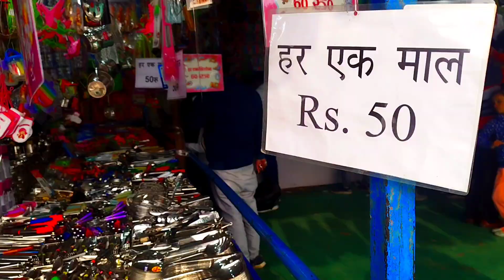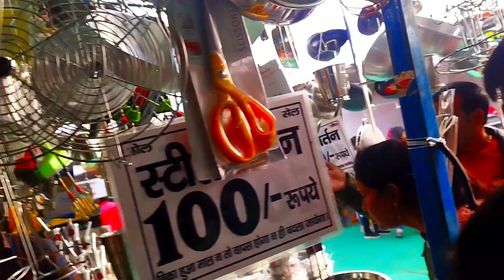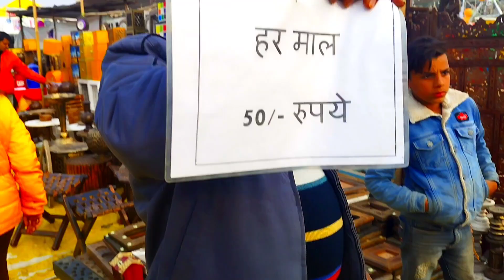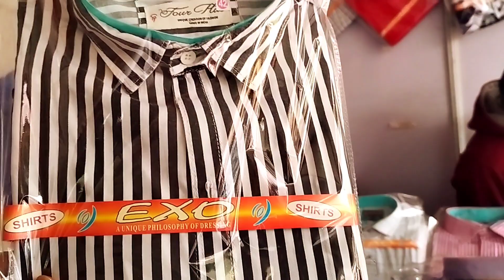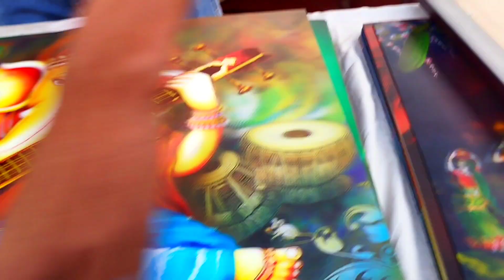UP Mahotsav Lucknow |UP Mahotsav 2022-2023 | Uttar Pradesh Mahotsav Aliganj Lucknow UP Mahotsav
New video

UP Mahotsav Lucknow |UP Mahotsav 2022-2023 | Uttar Pradesh Mahotsav Aliganj Lucknow UP Mahotsav @bandhuentertainmentvlogs1986

U.P.Mahotsav Lucknow |U.P Mahotsav Aliganj Lucknow 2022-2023 UP Mahotsav |UP Mahotsav 2022 Lucknow | Lucknow UP mahotsav यू. पी. महोत्सव लखनऊ

Address- Postal Ground Aliganj Lucknow Time 10am to 11pm Date 24 Dec to 9 Jan 2023

up mahotsav
up mahotsav 2022
up mahotsav 2022 Lucknow Uttar Pradesh mahotsav 2022
Lucknow UP mahotsav up mahotsav 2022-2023
up mahotsav Aliganj Lucknow
up mahotsav Lucknow
up mahotsav Lucknow Aliganj up mahotsav Aliganj Lucknow
up mahotsav 2022 start date up mahotsav Lucknow 2022
up mahotsav Lucknow 2022
mahotsav 2022 last Bharat mahotsav 2022
Lucknow Mela
Bharat mahotsav in Lucknow
up mahotsav Aliganj ka video
up mahotsav ki opening date kya hai up mahotsav kahan Laga hai
up mahotsav 2022 Lucknow Aliganj
up mahotsav in Lucknow
Uttar Pradesh mahotsav in Lucknow
budakki ka Mela Lucknow 2022
up mahotsav 2022 at Lucknow
mahotsav 2022
Lucknow mahotsav 2022
Lucknow ka mela
Lucknow ka mahotsav
Lucknow ka up mahotsav up mahotsav tour Lucknow
up mahotsav kitchen product
up mahotsav home decorative items
up mahotsav 100 rs product
up mahotsav 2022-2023 Lucknow Aliganj